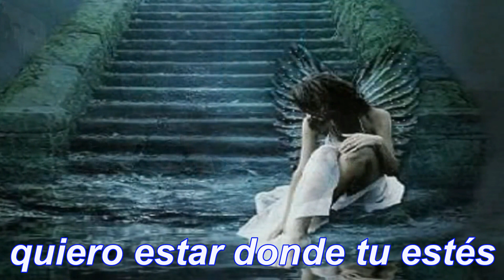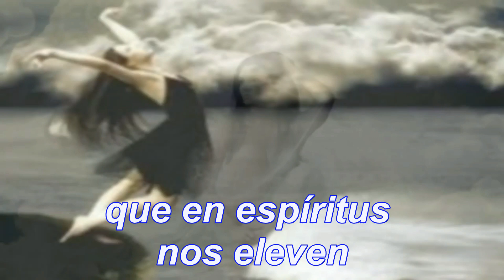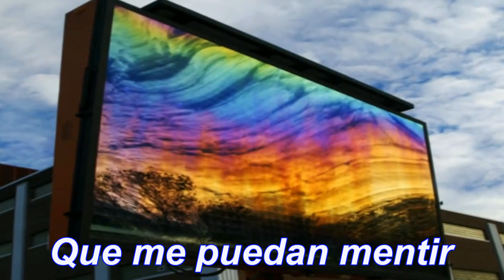Todo el día llovió